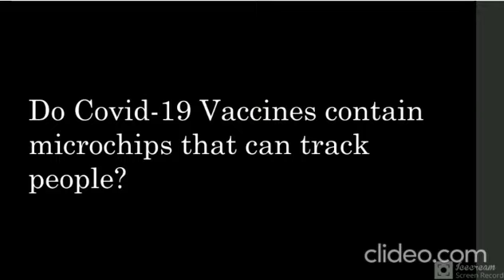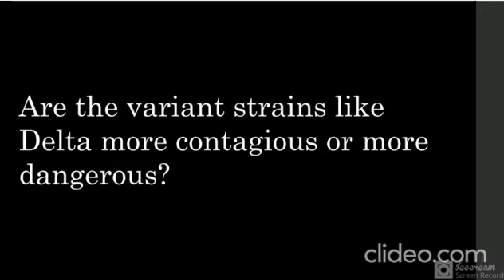Frequently asked questions about vaccines(Part III)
In this video, I have answered questions related to vaccines and I have also discussed about Delta Variant. For more details, watch the video. And do watch Part I and Part II to grasp more!!